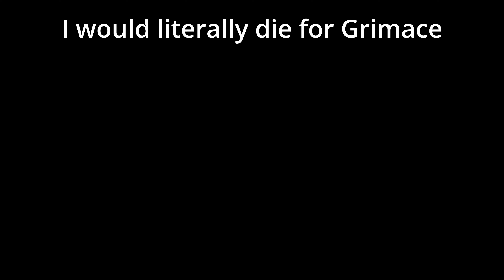HAPPY BIRTHDAY GRIMACE!!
You better wish my boi Grimace a Happy birthday!!!